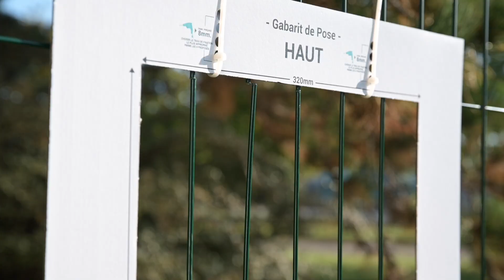Montage du cadre PROFIL + : la touche esthétique de votre boîte aux lettres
Habillez votre boîte aux lettres de la plus belle des manières avec notre cadre "Profil +"

Facile à installer et avec peu d'outils. Seul ou à 2, offrez à votre maison et à votre boîte aux lettres, une finition design pour un esthétisme unique.